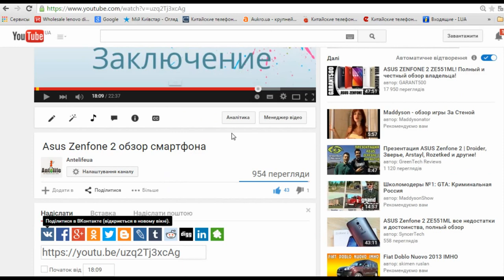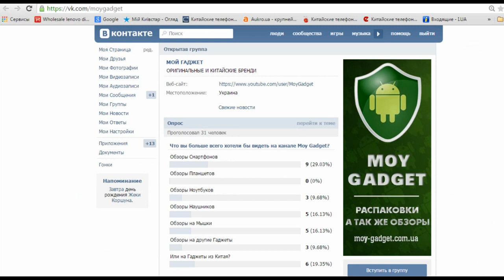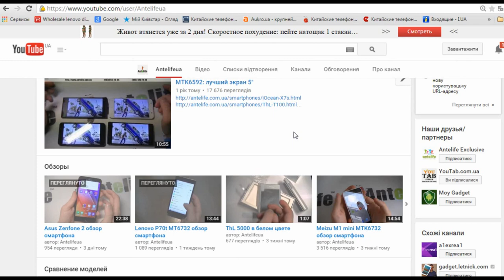Розыгрыш! Крутые геймерские наушники Sades SA-708!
Условия проведения акции и выбора победителя:
 1. Лайкнуть данное видео, репостнуть себе на стенку в вк.
4. Написать в комментариях «Мне нужны наушники» и оставить свою ссылку на страницу вк. Например

После этого ждать 2 недели следующего ролика, где мы определим победителя.